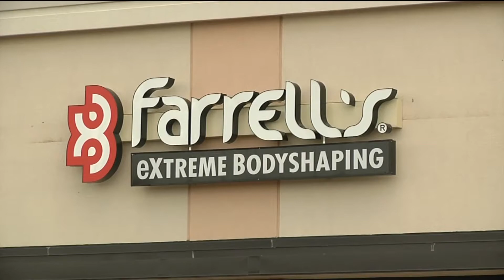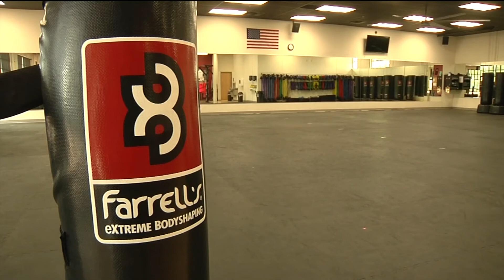Putting some muscle into hurricane recovery help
Farrell’s Extreme Bodyshaping locations in Brooklyn Park, Maple Grove and New Hope are offering free kick boxing and strength training workouts Saturday with a suggested $20 donation for Texas hurricane relief.